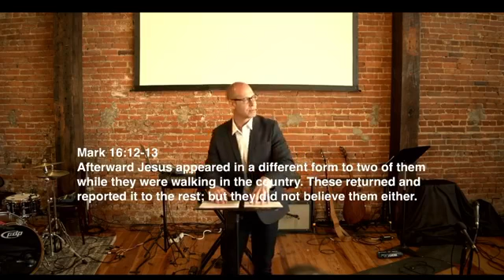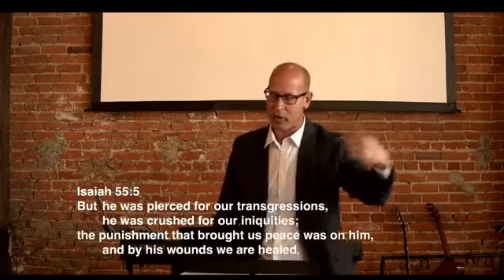Easter // Pain, Hopelessness, and the Hope of the Resurrection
It's Easter lets celebrate Jesus resurrection together! The disciples experienced the pain of Jesus' death on Friday, the hopelessness of Saturday, and the hope of His resurrection on Sunday. Easter gives you hope for tomorrow!